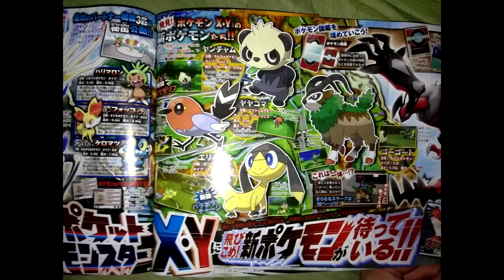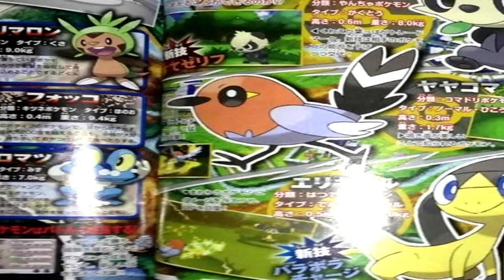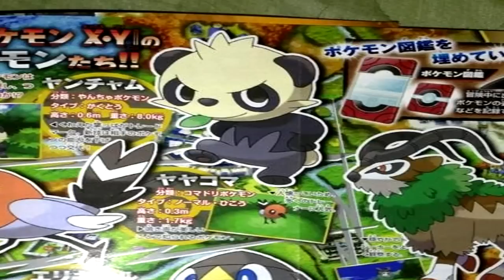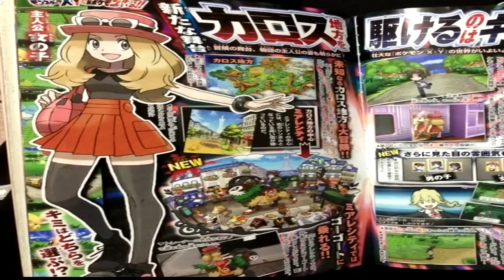Pokemon X and Y News + Current Thoughts (As of May 13th)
Decided to give my own personal opinions about the Gen 6 information we have received ever since the announcement that there would be a Gen 6. Got any thoughts yourself?